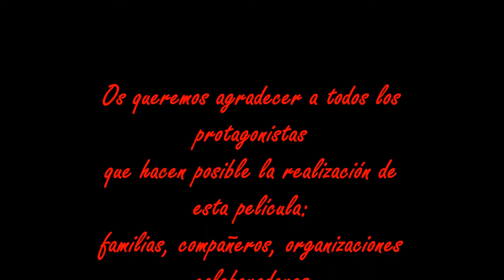Los deportistas del mateo 13 - 14